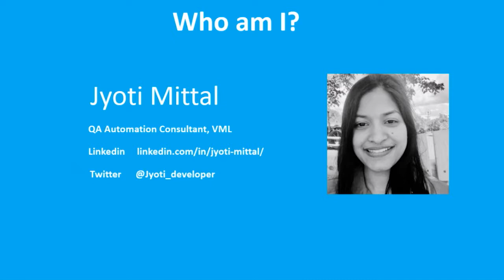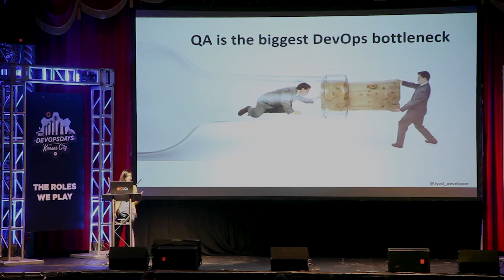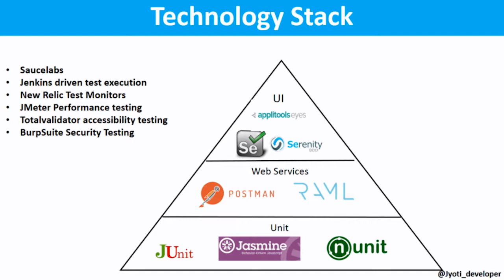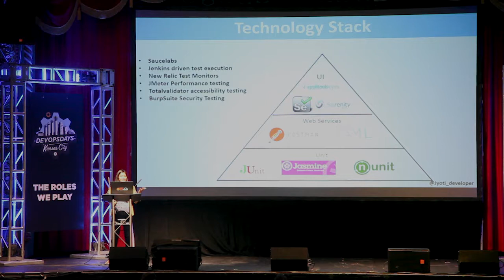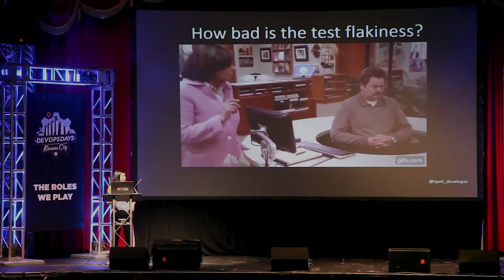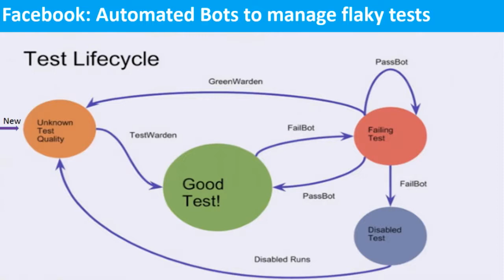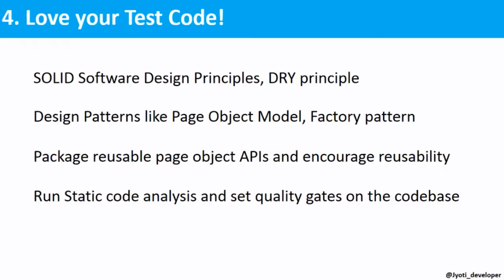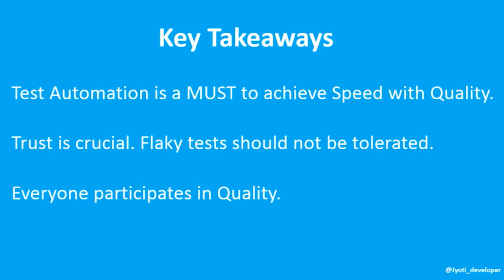DevOpsDays KC 2017 - Jyoti Mittal - Engineering trust in your automated tests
For many DevOps teams, their CI server has become just like the young shepherd-boy in the famous Aesop fable where he would cry wolf to falsely alarm the village to save their sheep. When the build is broken due to flaky automated tests, the team loses faith in the tests. How do we build the trust?